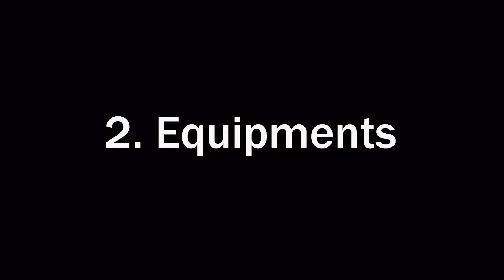5 Mistakes New Rookie YouTuber make in 2020 | How to avoid them? | YouTuber Beginner EP04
Please Follow Fat Baba IG: fatbabamike

No matter you are thinking to be youtuber or you already be the youtuber. You might have one or few mistakes that make your channel not grow fast. I will show you Top 5 mistakes new rookie youtuber will make in 2020.

Also, I will give you tips how to avoid them. I will give you my advice so you do not waste time like me. I waste over 6 months before I find out what mistakes I made. Now I am correcting them and that is why I want to share with you.